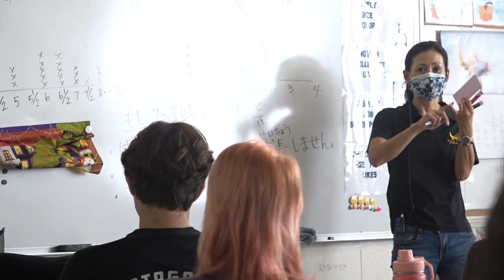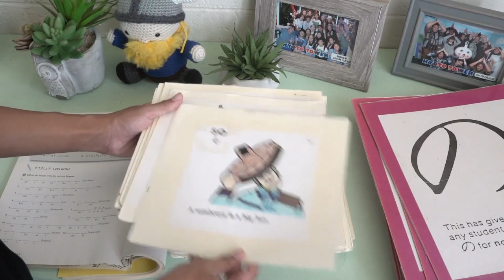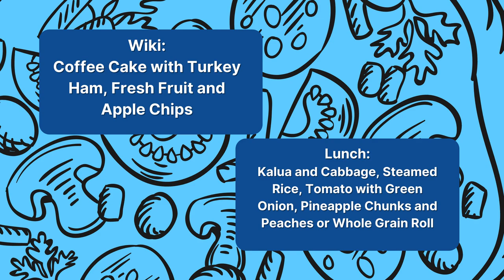12/03/2021 KVIKS News Bulletin